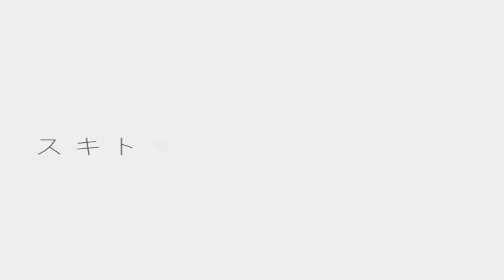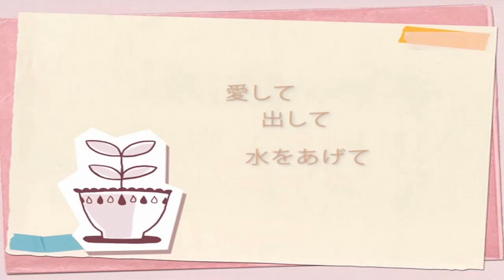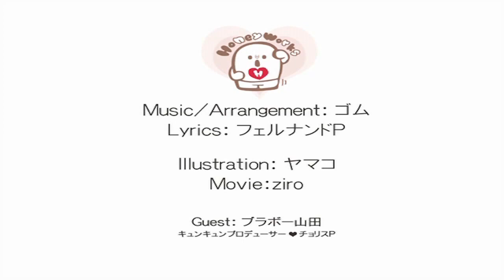【Takeshi Duet Ready】スキキライ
Title : スキキライ -Suki Kirai-
Lyrics : フェルナンドP
Composer :ゴム
Movie : ziro
Original Vocals : Kagamine Rin and Len append
Vocals : Takeshi【Icon095】as Kagamine Len, You as Kagamine Rin. 8D
Mix : うさうた 【UtaSong】

So yeah, if anyone wants to duet with my failness. =w=.

'Nuff said.

Thank you to Uta-chan for mixing in my crappy vocals. LOLOLOL. Oh, and that high part! -dies-